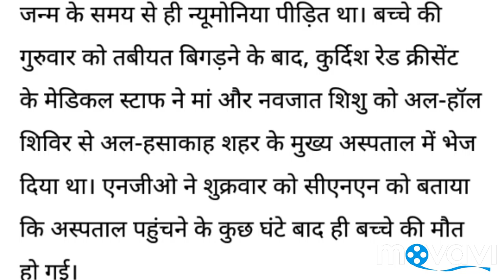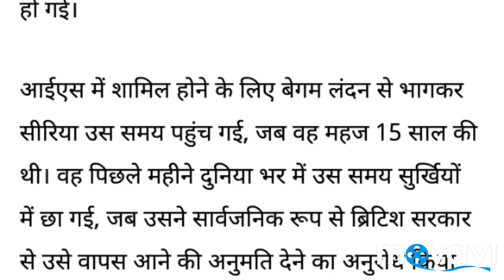British girl 'Jihadi bride' The death of the baby girl of the